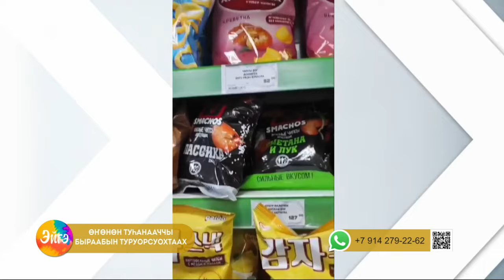«Эйгэ» биэриигэ: биометрия туһунан сиһилии (18.09.23)